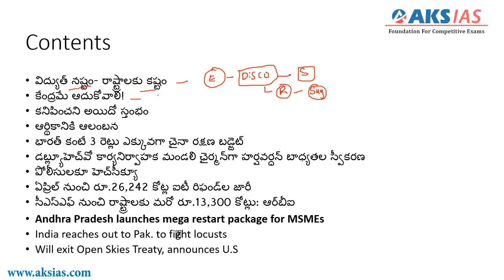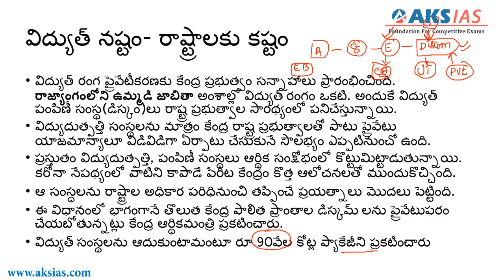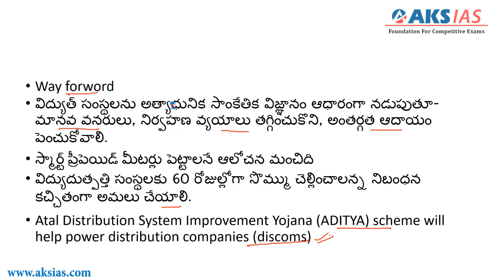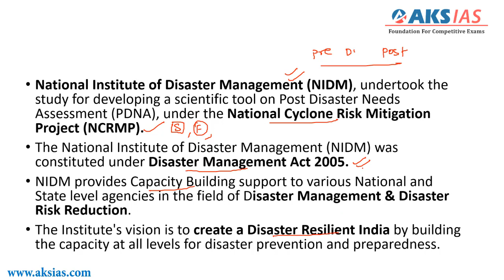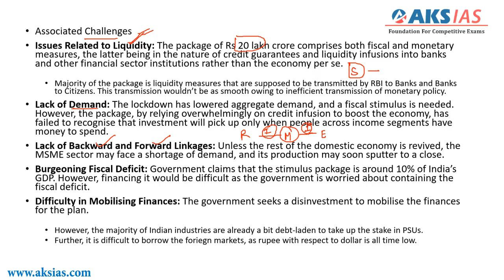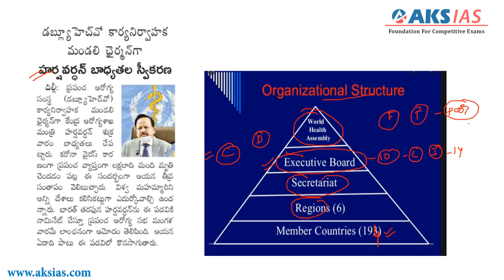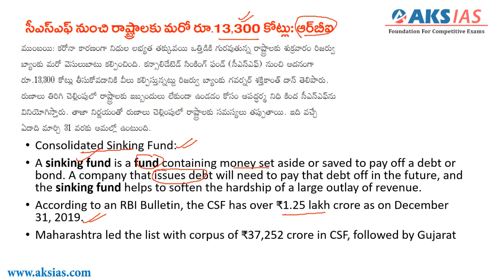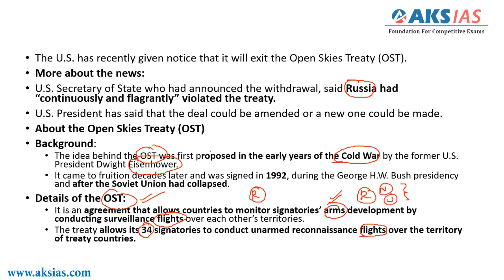Eenadu | Hindu Daily Current Affairs| 23 MAY, 2020 | AKS IAS